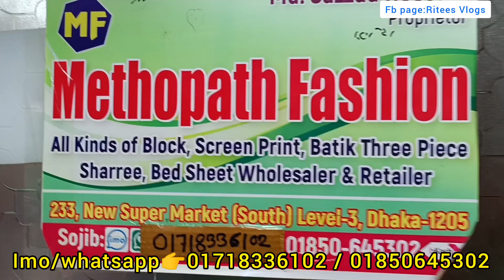এবার শীতের হিট কালেকশন 🔥টাইডাই মোম বাটিকের শাল।।নিউ মার্কেট।।Dhaka New market tiedie shawl collectio